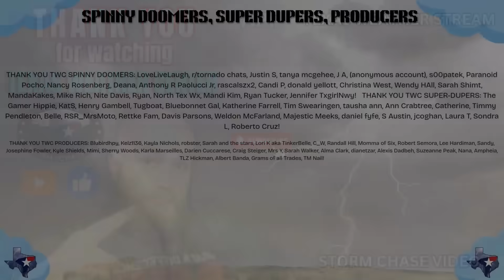Cold Front Brings Storms, Heavy Rain, and Cooler Weather | August 28 Texas Forecast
An unusually strong summer cold front is set to close out August across Texas with multiple rounds of storms, heavy rain, and even severe weather.

In this Thursday edition of the Texas Weather Roundup, Baldy-in-Chief David Reimer covers:

• Storm chances today in Northeast Texas, including hail, damaging winds, and a low tornado risk
• Heavy rain and flash flooding potential through the weekend
• Cooler temperatures arriving with highs in the 70s and 80s for much of Texas
• Severe weather and rainfall outlook into early September

This pattern looks more like fall than August — with daily storm chances and widespread rain.

Video Chapters:
00:00 - Introduction
01:07 - Strong Storms This Evening; More on Friday
02:36 - Today's Severe Storm Risk
03:30 - Active Weather Pattern Continues
04:21 - Multiple Waves of Storms Through the Weekend
05:07 - Rain Totals through Tuesday Morning
05:42 - Texas Flash Flooding Threat
06:58 - Temperature Forecast
08:13 - Baldyinchiefisms & Conclusion